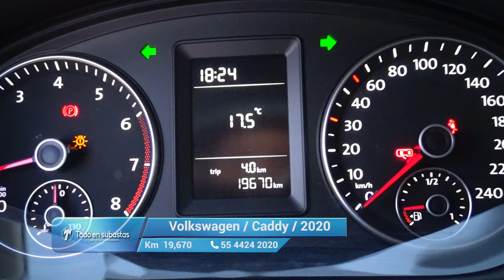Volkswagen / Caddy / 2020 - 11151